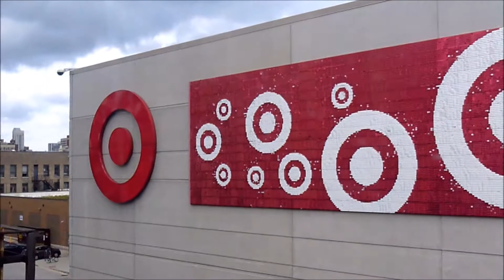CTA Redline [95th and Dan Ryan] Wilson Station, to Sheridan Station, Chicago Transit Authority,